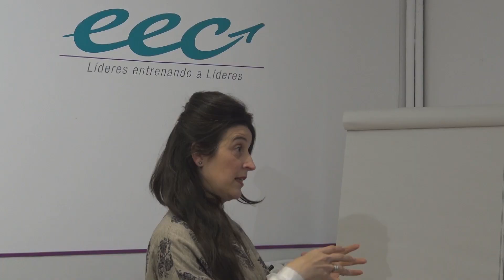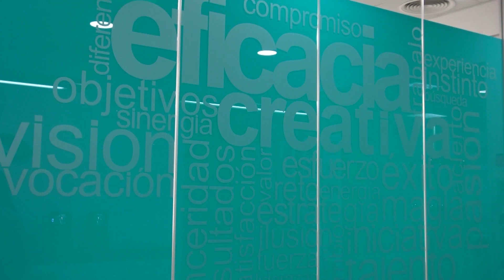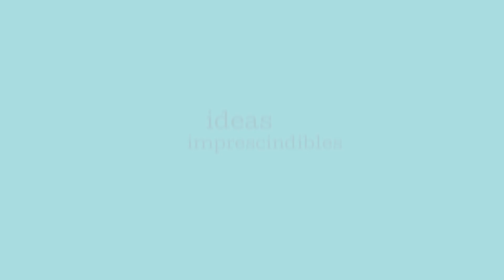María Ancochea, los beneficios del coaching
María Ancochea es Directora Académica de la Escuela Europea de Coaching de Madrid. La EEC, escuela líder en coaching, nació en 2003 con “el reto de impulsar la transformación de la sociedad ayudando a los líderes a conseguir sus objetivos”.